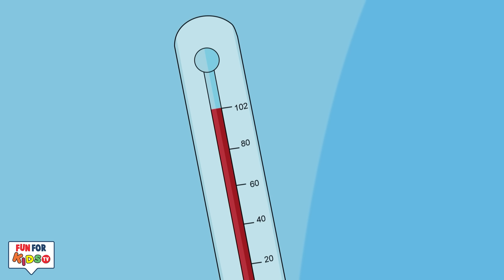Tamil Kids Song - ஊசி அம்மா ஊசி | Tamil Rhymes for Children | Doctor Song | Fun For Kids TV - தமிழ்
Tamil Kids Song - ஊசி அம்மா ஊசி | Tamil Rhymes for Children | Doctor Song
Fun For Kids TV - தமிழ்